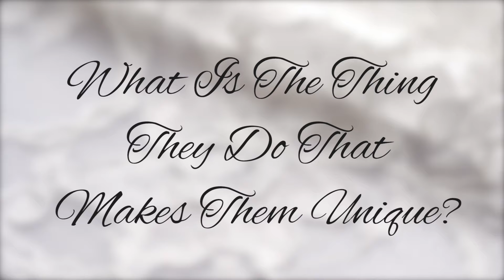Couple of Questions: Samantha & Zen (Part 2)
In the finale of Zen and Samantha’s feature on Couple of Questions, Samantha marvels at the length Zen goes to avoid making the bed. Zen discusses Samantha’s most endearing trait and reveals his secret to using less toilet paper.